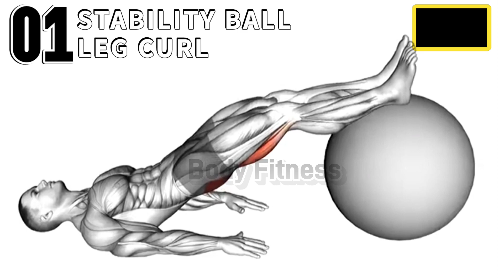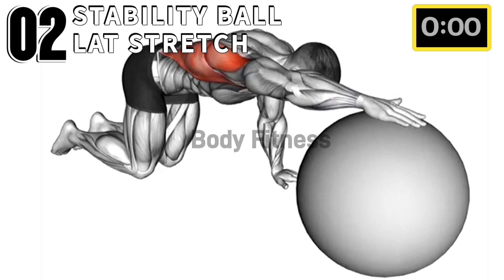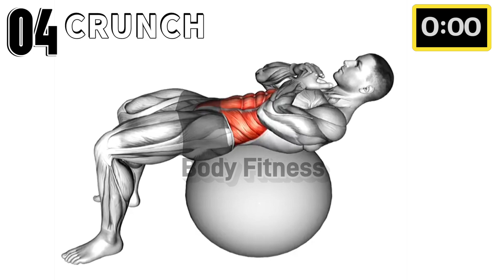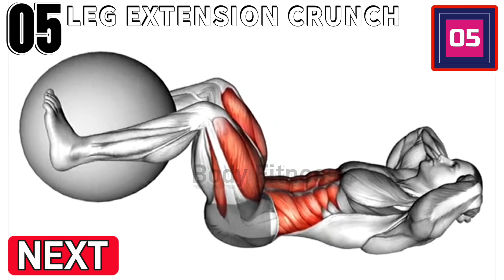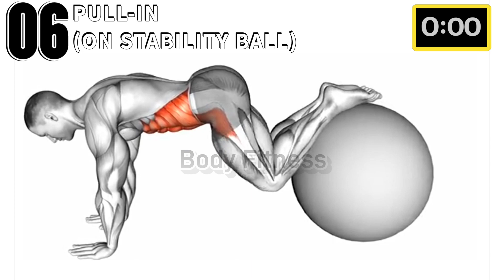5 Minute Home Exercises ( Gym Ball Workout)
5 Minute Home Exercises ( Gym Ball Workout)

0:00 Stability ball Leg Curl
0:42 Stability ball Lat Stretch
1:32 Side Lat Stretch
2:13 Crunch (on Stability Ball)
3:03 Leg Extension Crunch
3:45 Pull-In (on Stability ball)
4:35 Stability ball Front Plank